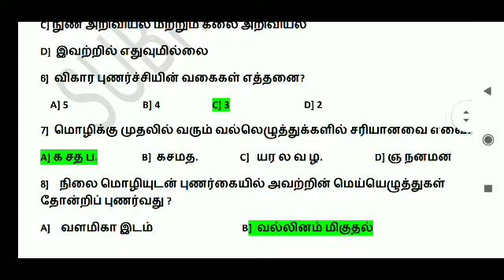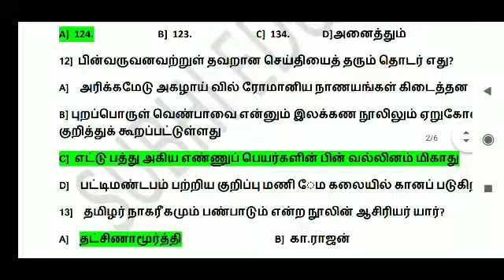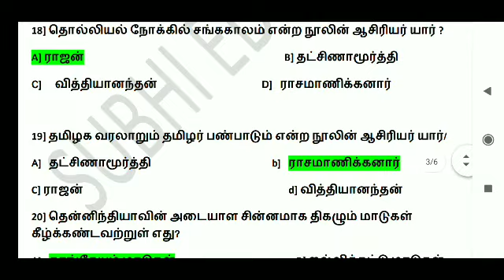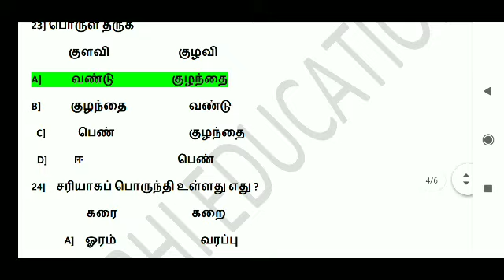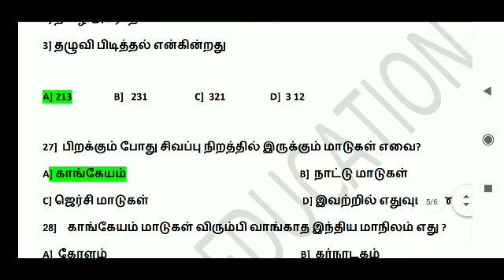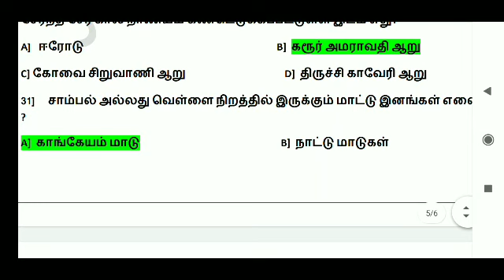tnpsc group 4 model test 9 question and answer PDF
model test 9 question pdf